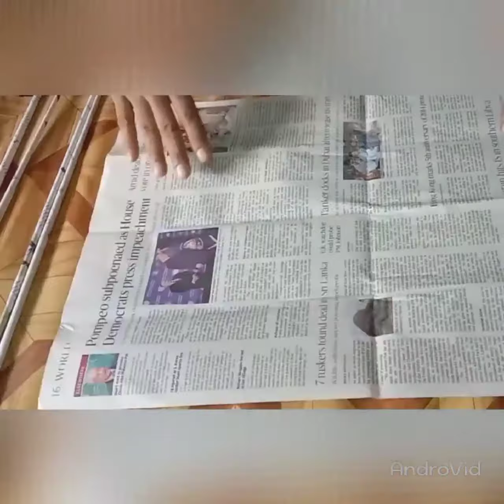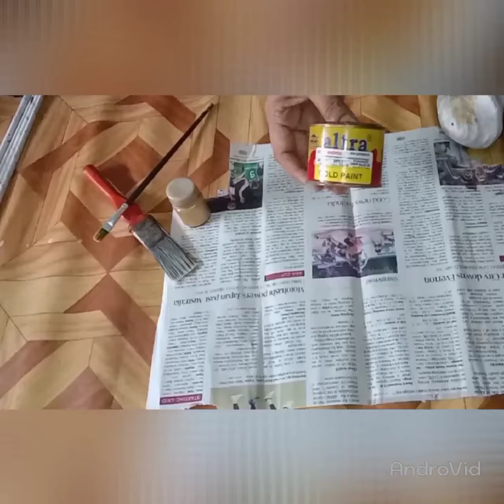Door Curtain Decoration | Using news paper